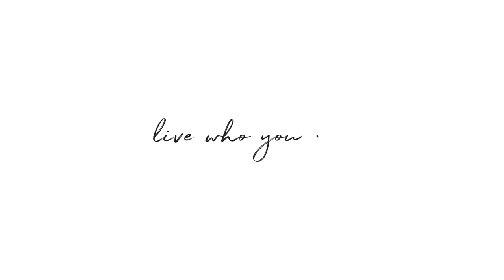346 Meadow Lane, Southampton - Hamptons Luxury Market Leader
Premier Oceanfront Positioning on Meadow Lane

This highly sought-after location on Meadow Lane away from public access yet convenient to the conveniences of Coopers Beach is also close to the Village center, Main Street and Jobs Lane. An enchanting home designed by the renowned Architectural team of Beyer Blinder Belle with interiors by French designer Andree Putman. The stucco beachside home on nearly 3 acres with 200 feet of pristine frontage, boasts glorious views of the sea as well as convenient access just beyond the private dune. The home offers seven bedrooms on three levels and gracious rooms all spilling out to the pool terrace, decks, wrap around porches and a detached two-car garage with studio. The private tennis court is conveniently located as is the covered dining terrace which makes for ideal alfresco culinary experiences while senses take in the Atlantic Ocean. A rare opportunity to be able to purchase a home in this very prime strip of beachfront between the South Main Street and Halsey Neck Lane. Just listed and offered exclusively.